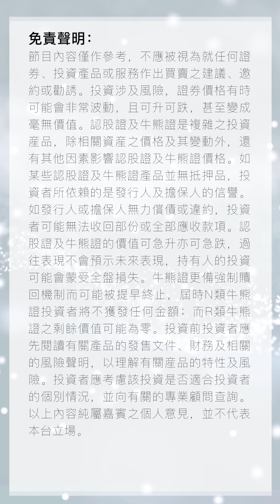即市追蹤 | 中概股繼續大反彈 | 2021-09-02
【中概股繼續大反彈】
貝殼、滴滴、愛奇藝中槪股大升，小米汽車正式註冊，國家藥監局有新規管，對港股有甚麼啟示？

唔想錯過Space Finance財經台精彩節目? 即刻訂閱啦👆🏻✅

⁘追蹤 Space Finance 財經台 | 恆宇金控⁘